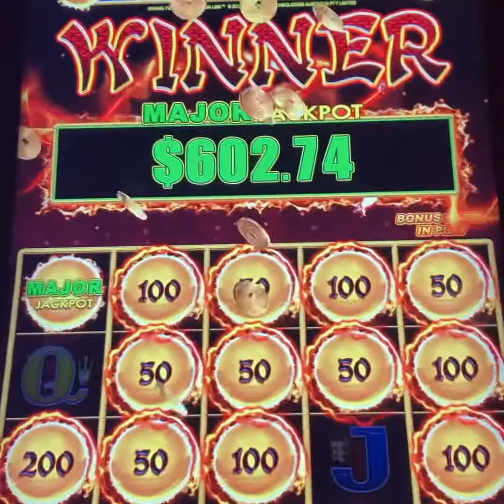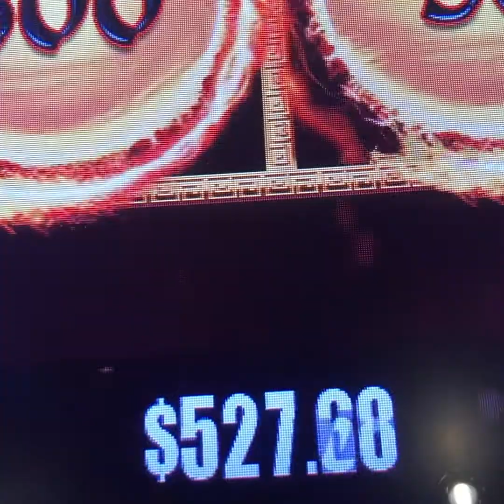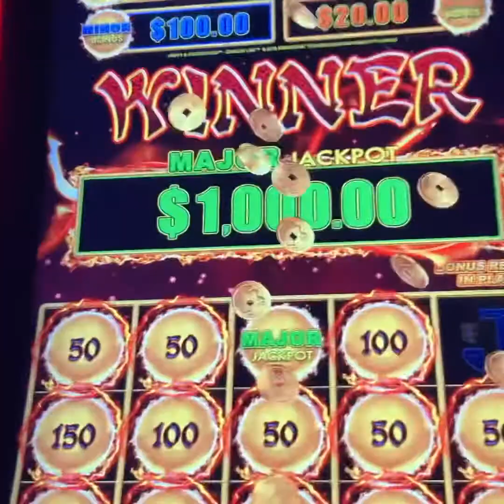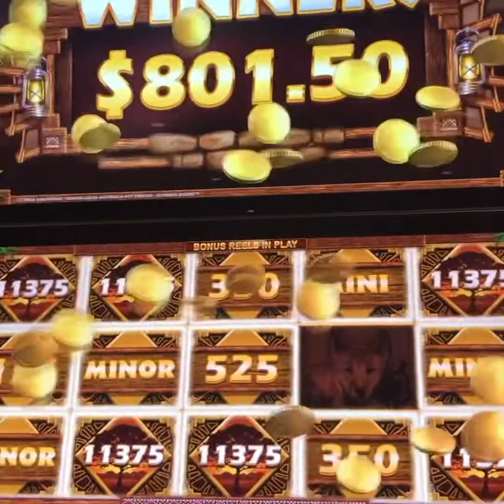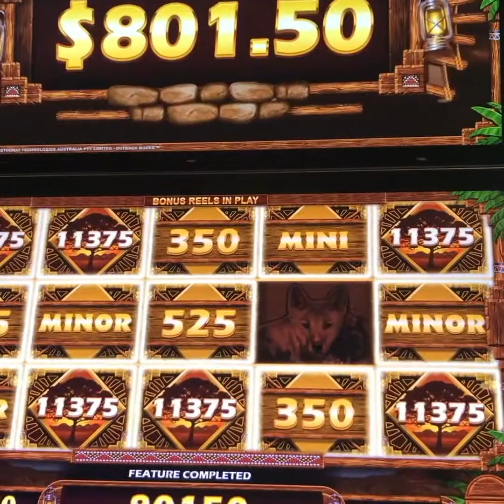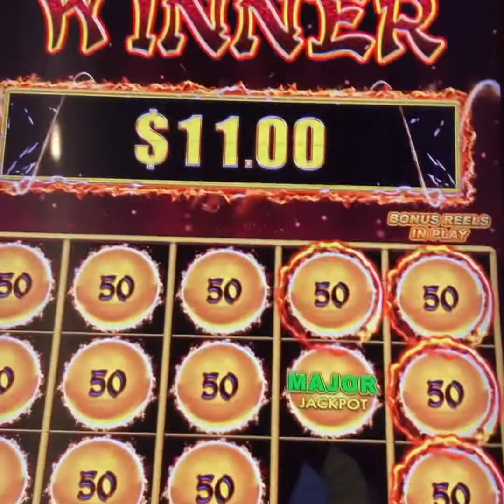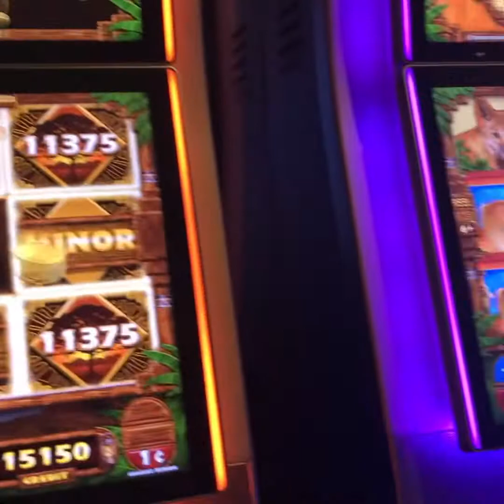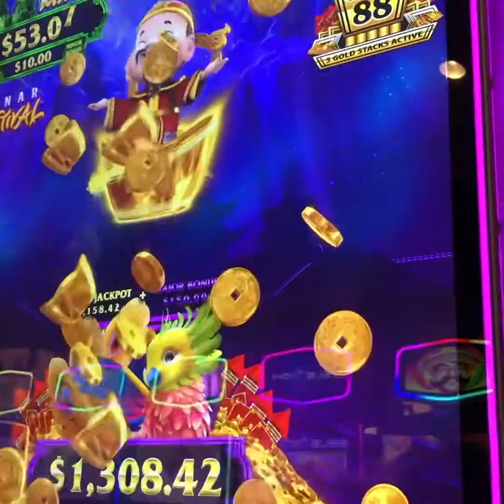Sometimes life is a matter of Luck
Luck happens 1% in our life! 99% is a product of hardwork youtube 1000subs!